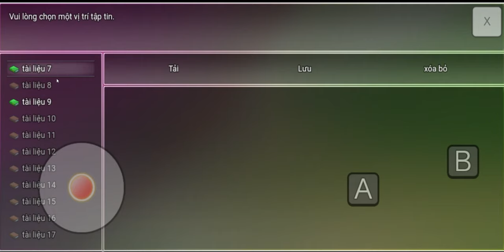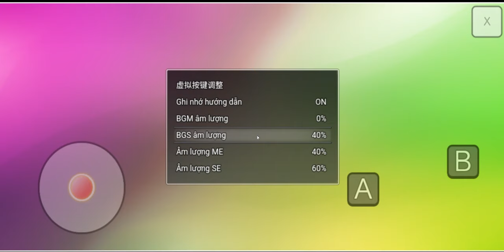Chuyển Sinh Thành..của Nữ Thần #2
Link tải:                         dưới comment

là một tựa game phiêu lưu viễn tưởng không theo một quy luật nào xoay quanh anh chàng từ thế giới hiện đại xuyên không về quá khứ cực hay dành cho dòng máy Android. Trải nghiệm game  người chơi sẽ được hoà mình vào cốt truyện kể về một chàng trai đang ngồi trong quán cà phê Internet để chat chit với bạn bè của mình, thì vô tình mưa giông ập đến, một tia sét đã đánh trúng anh ta và điều quái lạ đã xuất hiện. Anh ta bị cuốn vào đường hầm của thời gian, xuyên không về quá khứ cách thế giới hiện tại vài ngàn năm trước. Để có thể thích nghi với thế giới mới, bắt buộc anh ta phải trở thành chiến binh và tìm kiếm những bí ẩn đằng sau những câu chuyện quái lạ này. Game được chế tác theo phong cách retro bên nền đồ hoạ hiện đại vô cùng mới lạ càng khiến cho tựa game hấp dẫn hơn bao giờ hết.
Điểm nổi bật của tựa game Tái Sinh Thành Chiến Binh:
– Đồ hoạ đẹp mắt và hình ảnh chất lượng cao.
– Lối chơi phiêu lưu viễn tưởng hấp dẫn.
– Game viễn tưởng xuyên không hấp dẫn.
– Được chế tác theo phong cách retro độc đáo.
– Mỗi NPC đều có hệ thống lồng tiếng audio mới lạ.
– Mở khoá những rương vật phẩm thần bí dễ dàng.
– Một thế giới rộng lớn để bạn khám phá.
– Game có nhiều kết thúc bí ẩn.
– Phù hợp với mọi lứa tuổi.
– Bản gốc Tiếng Hoa nhưng đã được việt hoá hoàn chỉnh.
– Dễ dàng cài đặt với tập tin APK MOD.